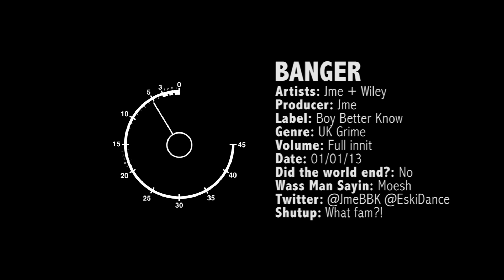JME + WILEY - "BANGER"